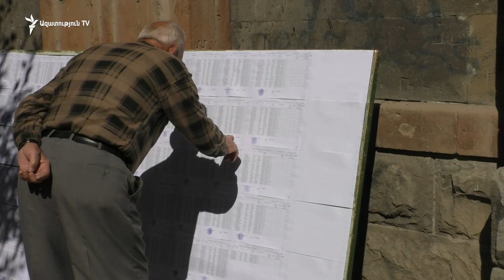Քաղաքացին առանց գրանցվելու օգնում է քվեարկել